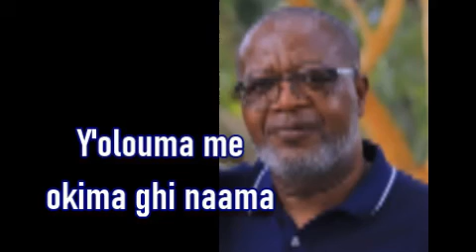Marcelle et David vont s'unir🥰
Vidéo de Joujoulafleure😀😅🤣🥰😘😜😎😤🤬👍🏼